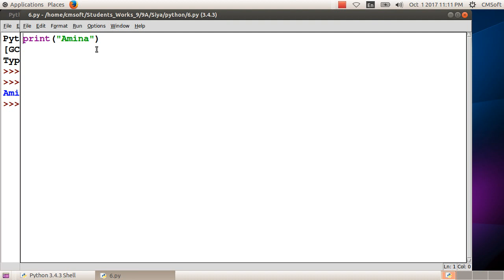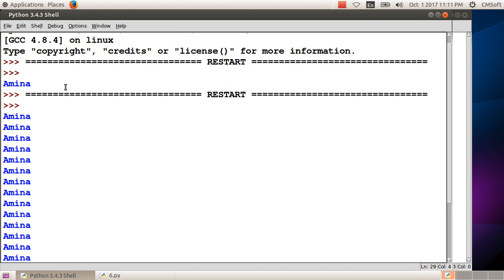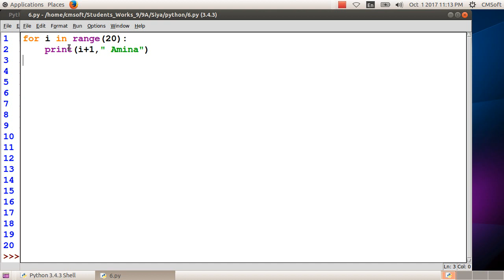ICT Tutorials Std 9 Chapter 4.13 Programming പ്രോഗ്രാമിങ്ങ്